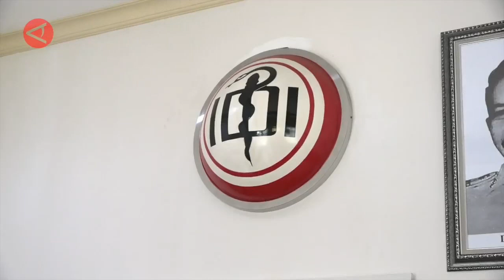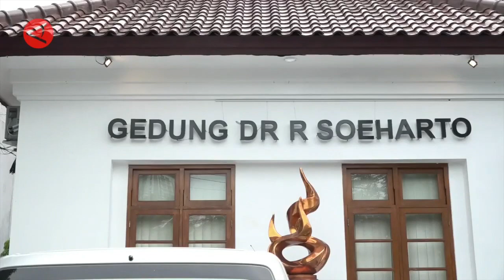IDI SIAP BANTU PENUHI JUMLAH DOKTER SPESIALIS DI DAERAH